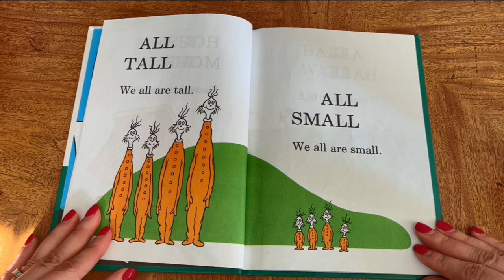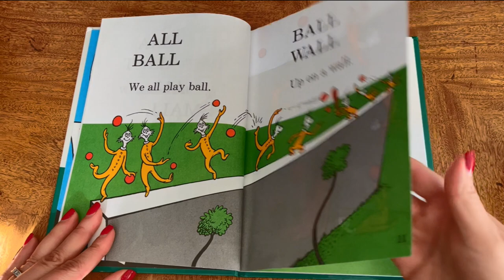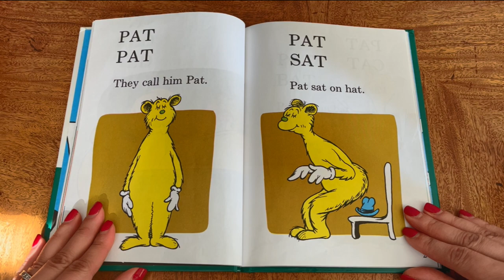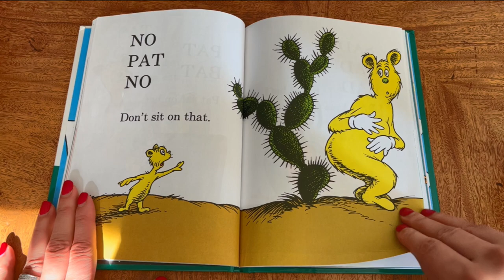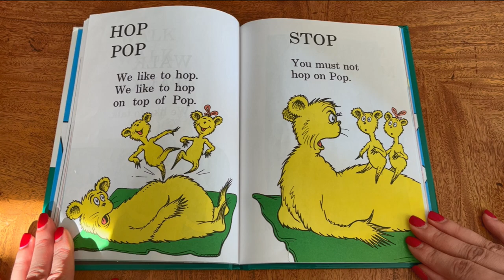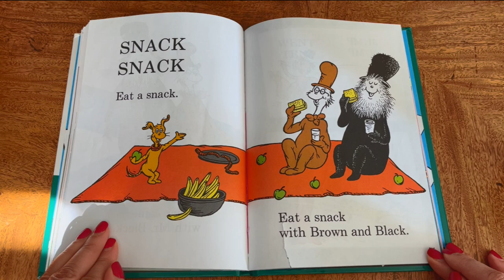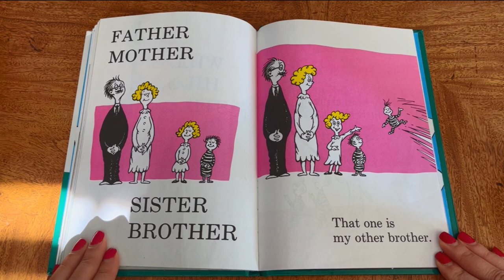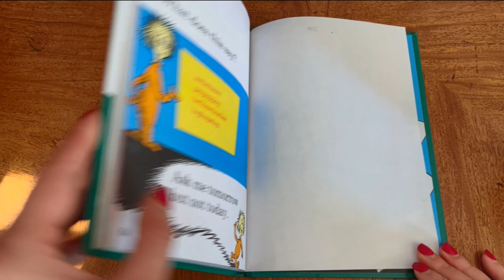Hop On Pop By Dr. Seuss | NAP/BEDTIME READ ALOUD STORY | Children's Books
Read along with Mrs. Kathy to Hop On Pop by Dr. Seuss